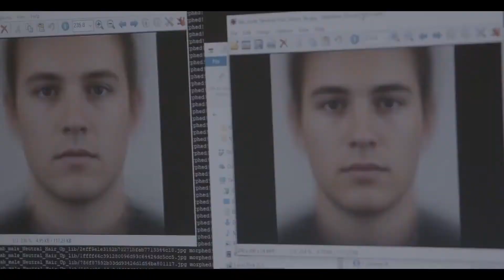Inconvenient Films 2020 | iHuman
Režisierė / Director: Tonje Hessen Schei

One of the major challenges of our times is how the global community is going to deal with artificial intelligence. Some experts flow with optimism, hoping it will solve numerous problems we face today, while others warn it might become a powerful tool in the hands of states already disregarding human rights and privacy laws. The world of technology is on the verge of huge change, but are we actually ready to face it?

Dirbtinio intelekto proveržis neišvengiamai artėja, ir visai nesvarbu, ar spėsime apsvarstyti, ką jis pakeis. Vieni mokslininkai švyti optimizmu – dirbtinis intelektas padės sutvarkyti šimtus praktinių pasaulio problemų, kiti nerimauja, jog jis tik dar labiau įgalins visuomenės sekimą ir diktatorių kontrolę. Akivaizdu viena – atidarius skrynią, jos užverti iš naujo nebepavyks. Tik klausimas, ar ši skrynia netaps Pandoros?